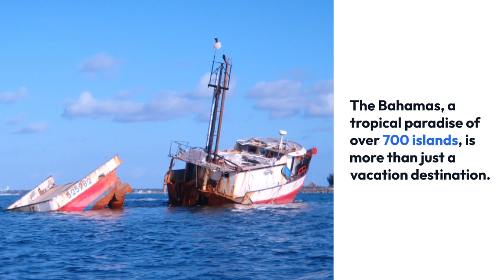Property for Sale in the Bahamas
Property for Sale in the Bahamas: Where Paradise Meets Property Investment

The Bahamas, a tropical paradise of over 700 islands, is more than just a vacation destination.
It's a flourishing real estate market, offering a slice of Caribbean heaven to investors. The Bahamas' allure is not just its stunning natural beauty, but also its laid-back lifestyle, rich marine life, and welcoming atmosphere.

From idyllic beaches to diverse islands, and waterfront living, the Bahamas has it all.
Plus, booming tourism contributes to the demand for vacation rentals and investment properties.
The Bahamas offers a range of real estate options.

Luxury beachfront villas with private beach access and stunning ocean views are highly sought after.
For the utmost exclusivity, private islands are available for purchase. Waterfront condominiums in Nassau or Freeport offer a mix of urban amenities and coastal living.
And the growing popularity of the Bahamas as a vacation destination creates opportunities for property investments.

Investing in Bahamian real estate is an investment in a lifestyle defined by turquoise waters, swaying palms, and a laid-back Caribbean vibe. The market has shown resilience and appreciation over the years, making it an attractive destination for investors.
The future of the Bahamas' real estate market looks promising.

The country's commitment to sustainable tourism, coupled with its natural beauty, positions it as a prime location for property investment.
As global demand for exclusive tropical getaways rises, the Bahamas remains a beacon of opportunity.

Whether you're seeking a beachfront villa, a private island, or an investment opportunity, the Bahamas offers a range of choices.
Now may be the perfect time to invest in Bahamas real estate and bask in the beauty and tranquility that these islands have to offer.

land for sale near me land for sale property residential property for sale